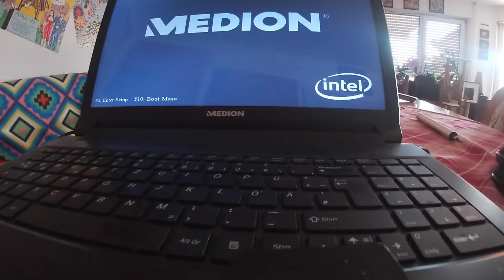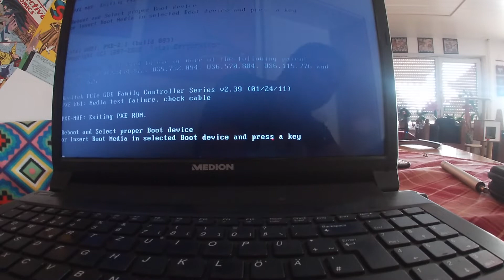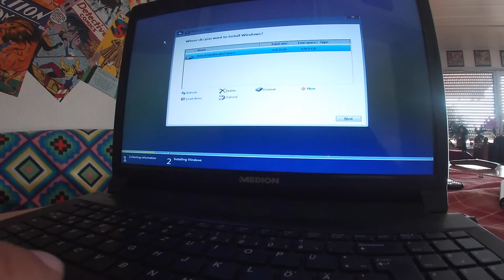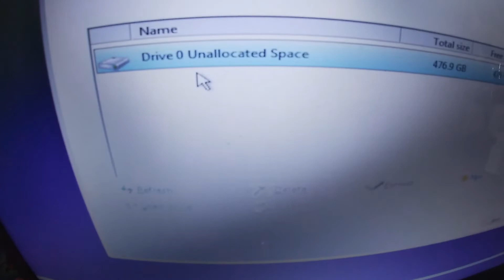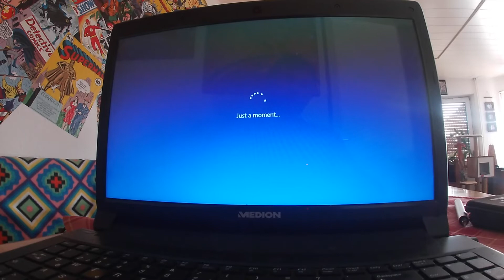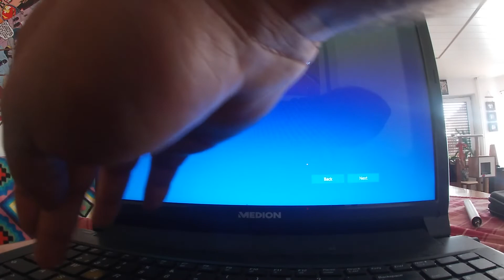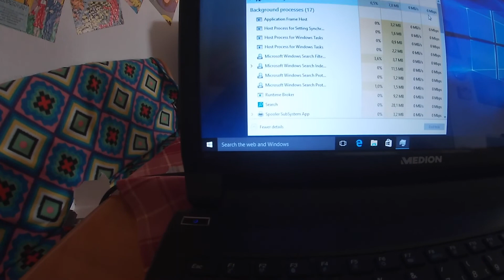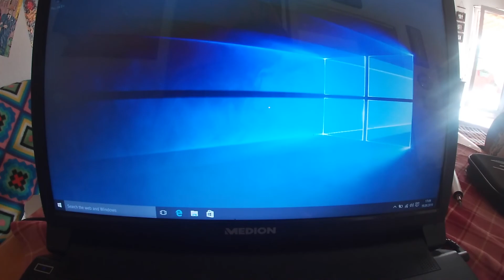Windows 10 clean install. Upgrade 10 years old laptop with SSD.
Instalare curata Windows 10. Readucere la viata a unui laptop vechi de 10 ani.